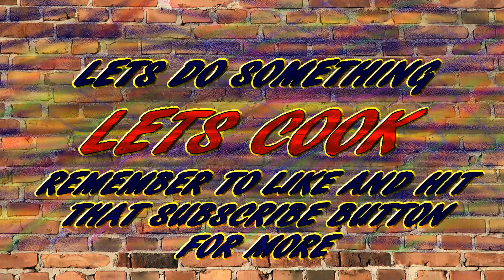Lets Cook! With Steph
This episode of Lets Do Something is a Lets Cook. Steph joins us while we make a "Coney Dog Pie"